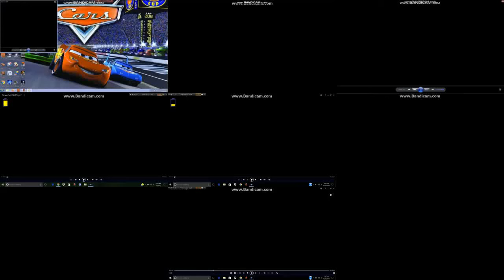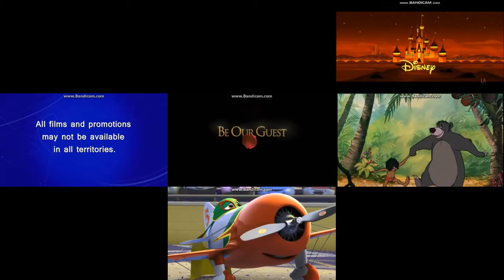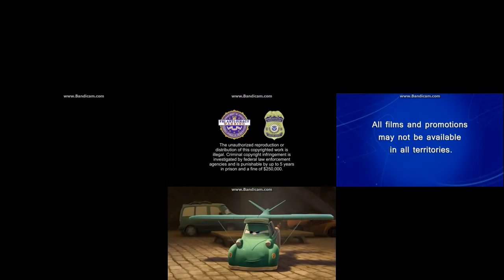Multiple Pixar DVD Openings in ONE VIDEO!!!! #2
DVD Openings used:
Coco (2017)
Incredibles 2 (2018)